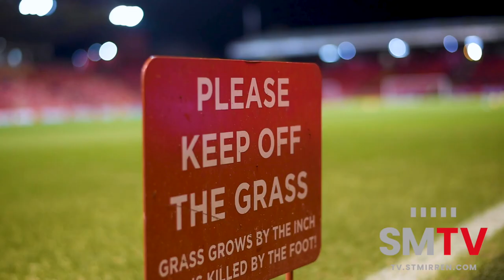Matchday 23 - Aberdeen v St Mirren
We kept at it and got our just rewards.